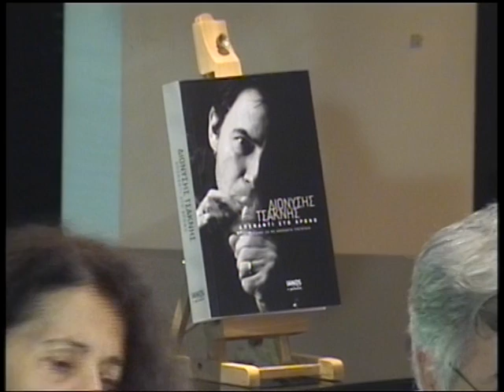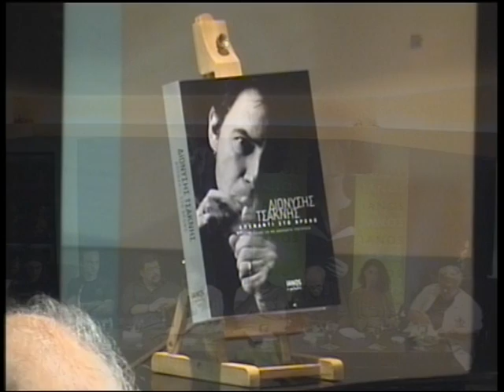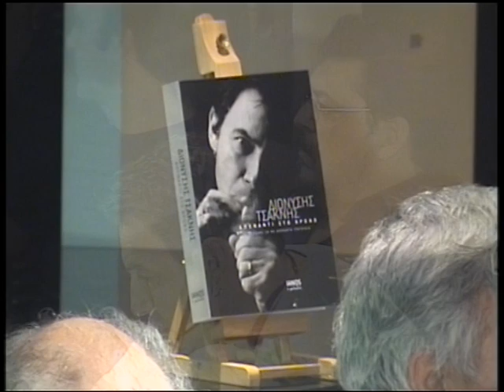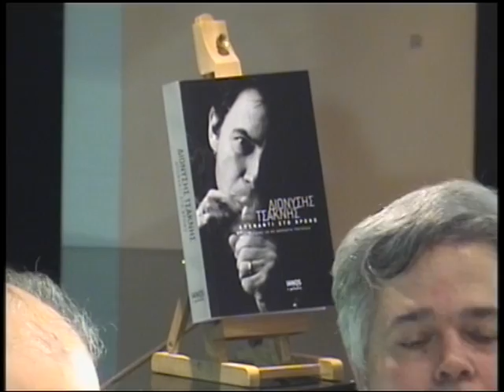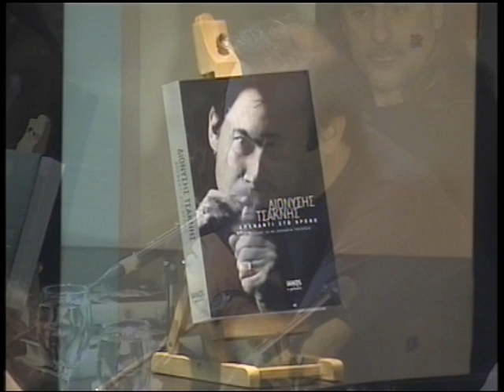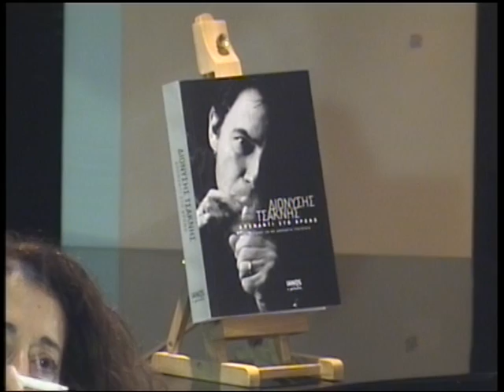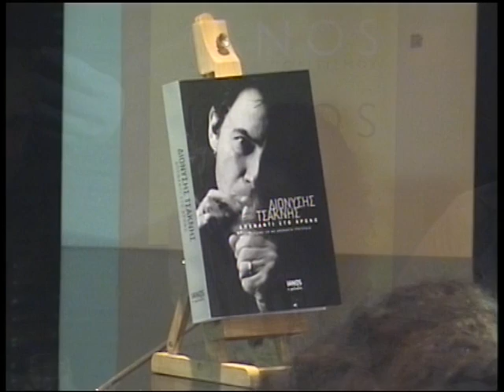Παρουσίαση Βιβλίου «Απέναντι στο Χρόνο» του Διονύση Τσακνή | Μέρος 1 | IANOS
Παρουσίαση Βιβλίου «Απέναντι στο Χρόνο» του Διονύση Τσακνή.